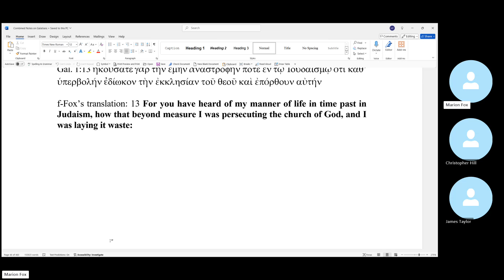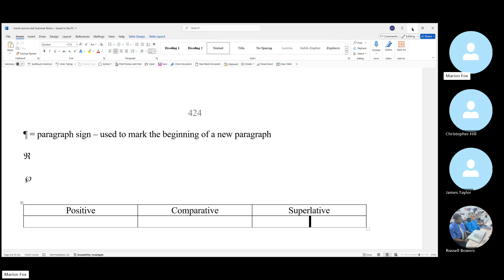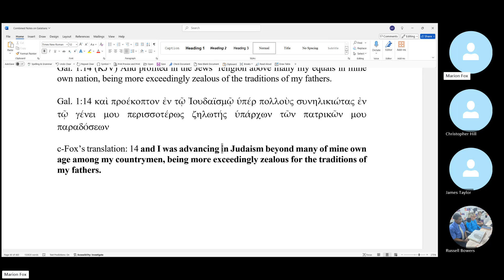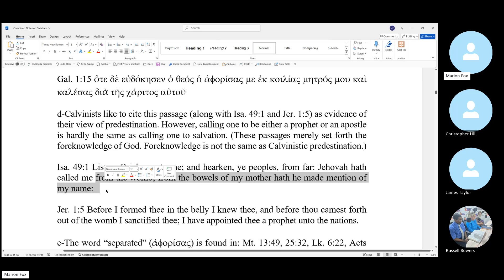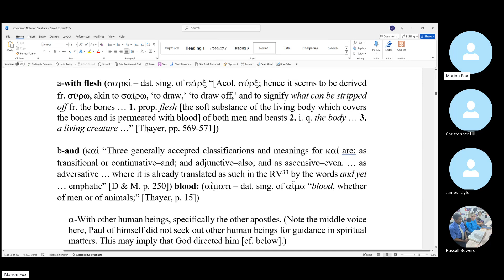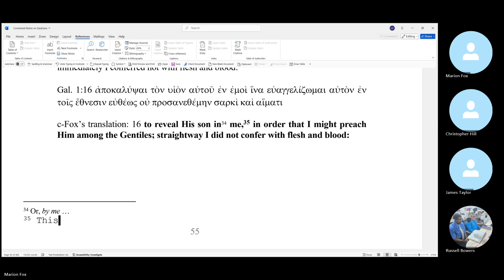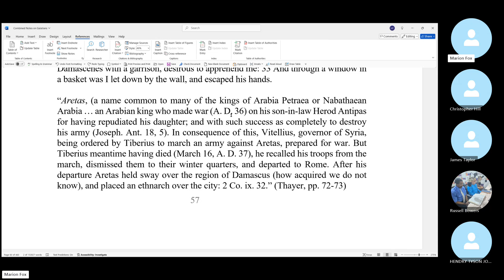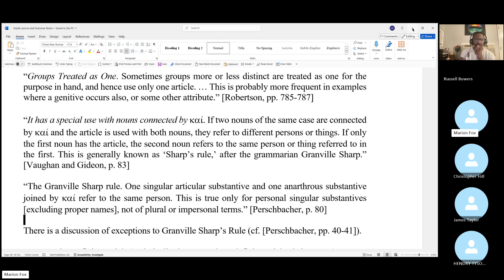Galatians Lesson 4 Chapter 1 vss. 14 -17